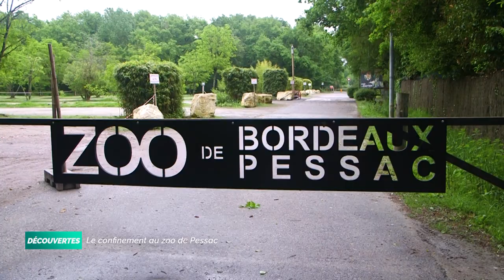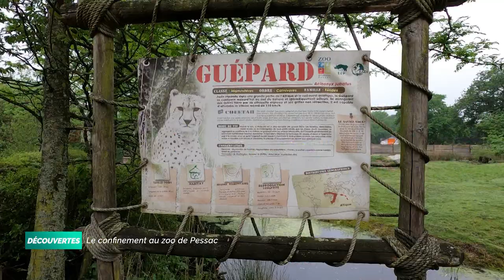Découvertes - Le confinement au zoo de Pessac